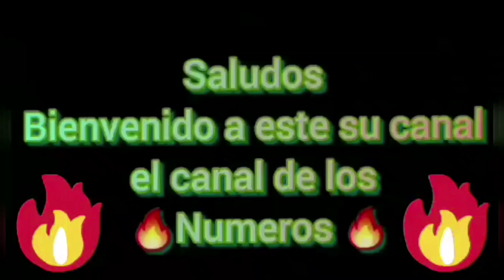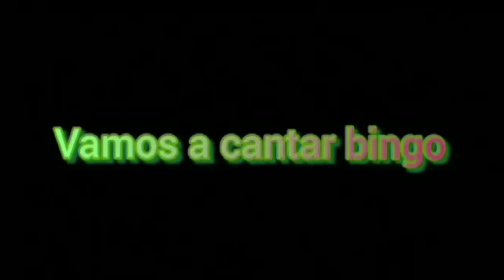Números calientes para hoy 22 de octubre 2022 loteria Real nacional leidsa loteka